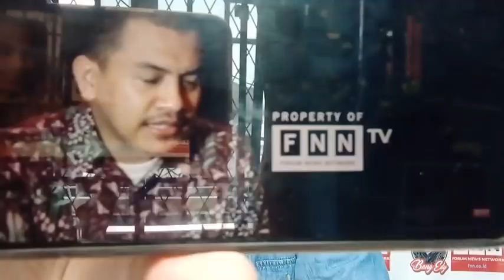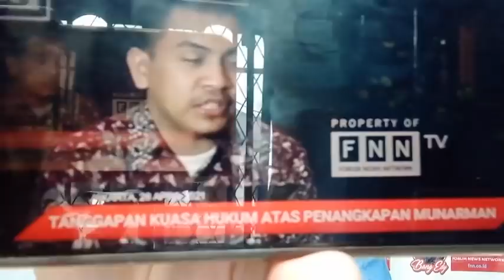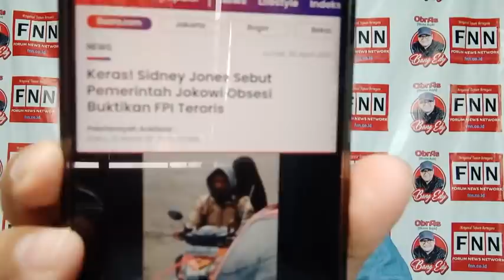MENGH4RUKAN: BEGINI DOA DAN KES4KSIAN H4ERES UNTUK MUN4RM4N...